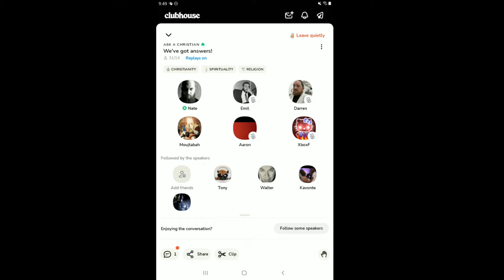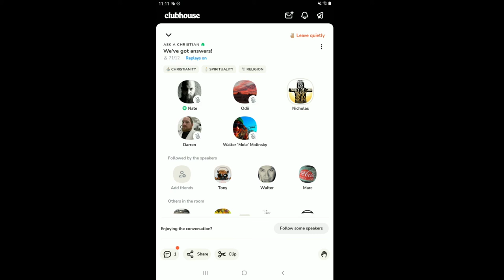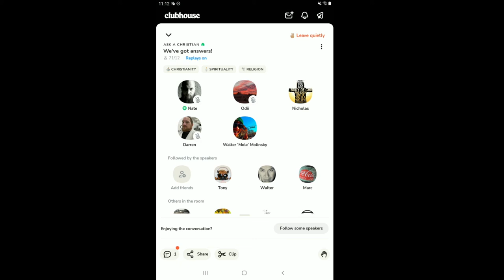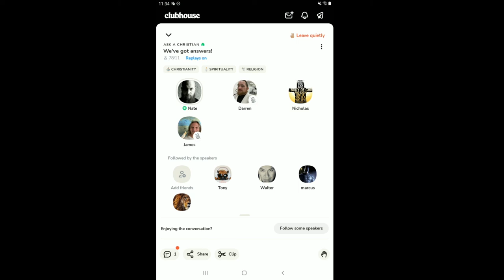Biblical Expertise - Authorship of the Bible - Recent Shootings - Jesus/Self-Defense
Visit Us: Ask-a-Christian.org